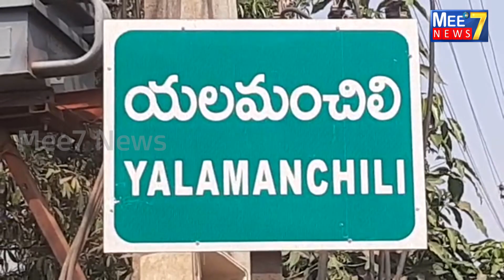టిడిపి పార్టీలో ఉన్న సీనియర్ యువ నాయకులకు ప్రాధాన్యత